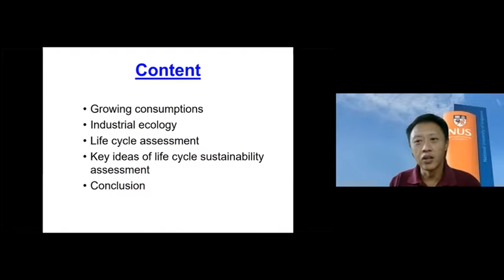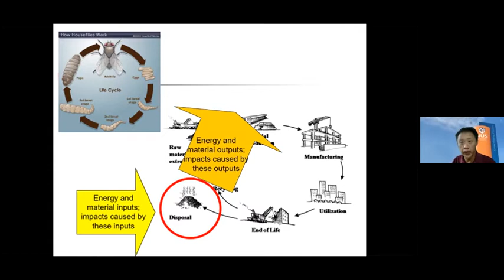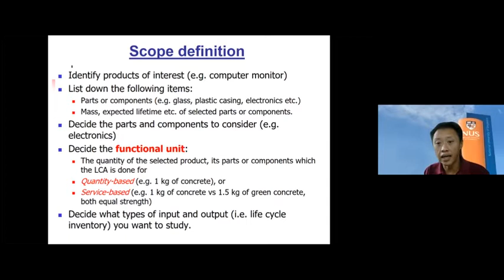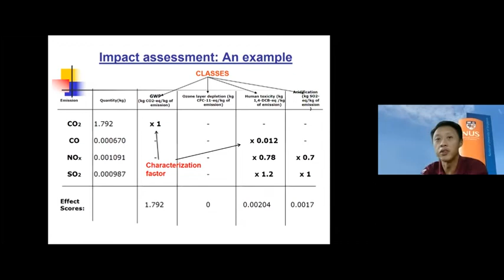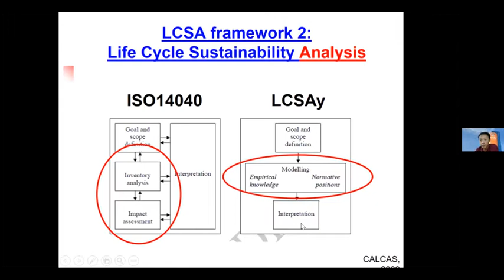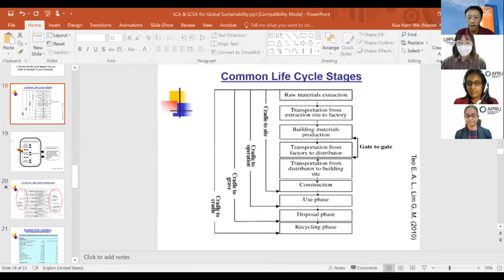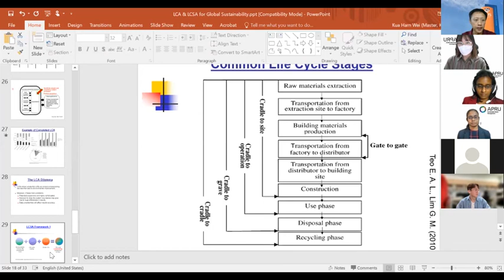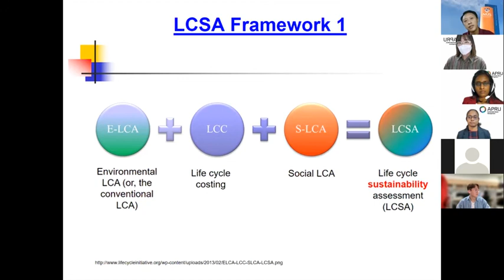APRU Sustainable Waste Management Virtual School on LCA & LCSA for Global Sustainability